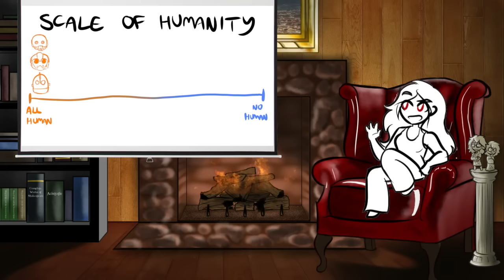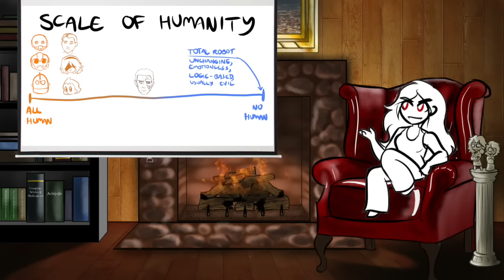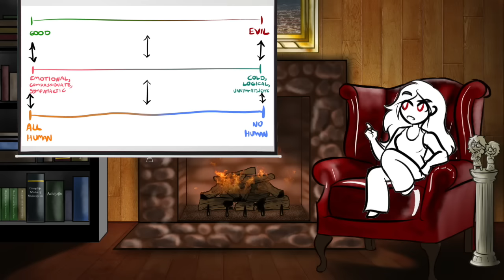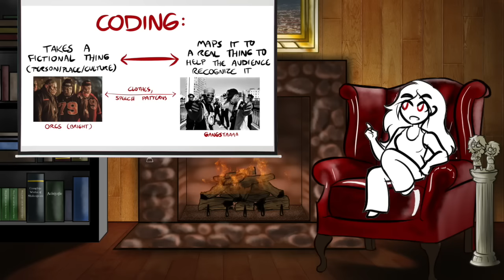Trope Talk: Robots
Robots are fun! But they're also complex reflections of humanity and what we see within ourselves as truly Human, and because this is a loaded subject, this episode has some Spicy Opinions 🌶🌶

EXAMPLES IN ROUGH ORDER OF FIRST APPEARANCE: The Iron Giant, Transformers: Prime, Bumblebee, Solo: A Star Wars Story, Detroit: Become Human, Nier: Automata, Terminator: The Sarah Connor Chronicles, The Animatrix, Terminator 2: Judgment Day, 2001: A Space Odyssey, Avengers: Earth's Mightiest Heroes, I Robot, Tech insider's interview with "Sophia" Big Hero Six, Wall-E